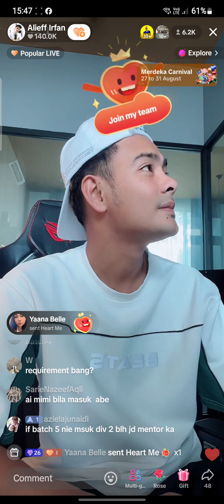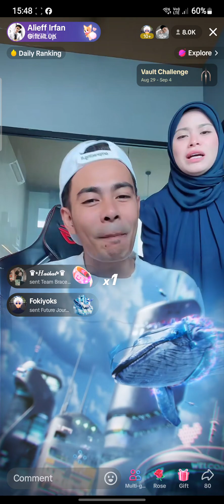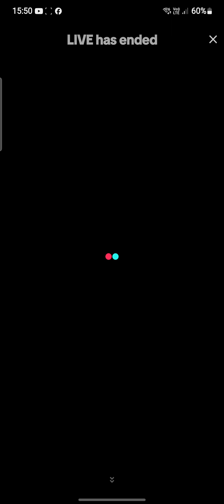LIVE ALIEF BATCH 4 DAN SETERUSNYA TIADA YG DISERAP?!